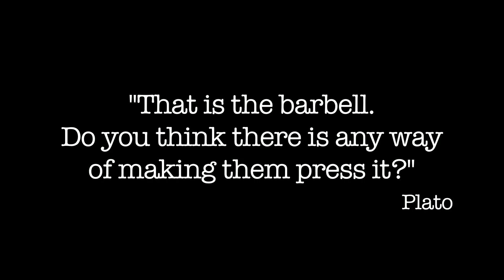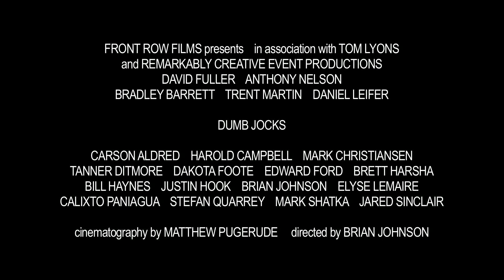Trailer: Dumb Jocks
Welcome to the "Front Row Films" YouTube channel, and the trailer for our first short film, "Dumb Jocks"!

When Adam and Bryce begin a simple conversation about the proper mindset for lifting weights, it spawns a philosophical debate that rages throughout the entire gym.

Created in 2013, "Dumb Jocks" had its world premiere at the Uh-Oh Film Festival in Portland, Oregon, on January 31st, 2014; and then its first public presence on YouTube on February 1st, 2014.

Although the trailer and feature have been online since that time, they were originally uploaded in Standard Definition.  This new upload is the result of our getting enlightened on how to create and compress a video file in the 1080HD format for a sharper viewing experience.  We promise this is the final upload!